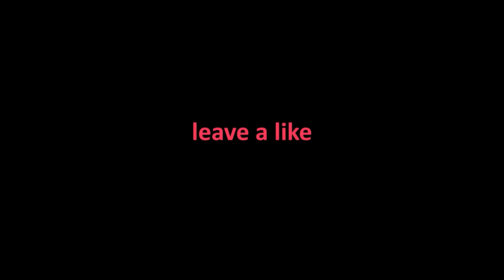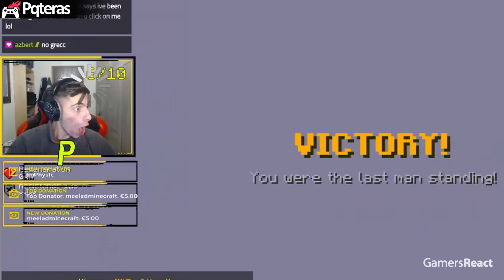Minecrafts Luckiest Moments OF ALL TIME #4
This is our fourth video of minecrafts luckiest moments! This is the first luckiest moments video we've uploaded in a long time and it's a really good one so make sure to watch it! We have some crazy lucky moments in this video like people finding netherite and diamonds, and gettings tons of lucky pearl trades from piglins. A couple people even found skeletons that naturally spawned with diamond armor. Watch the whole vid pls :)

Diosa_Del_Sol - I can’t find this twitch channel, so if you can, let me know so I can give credit where credit is due! :)